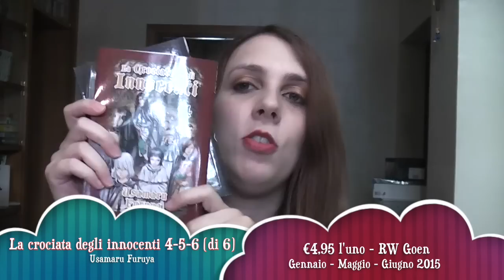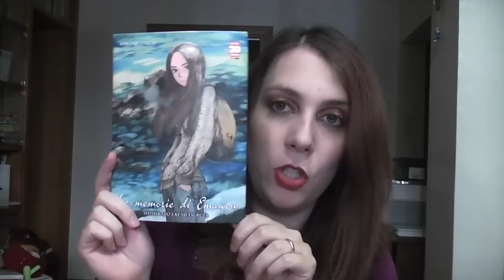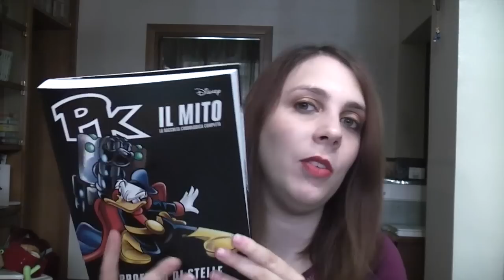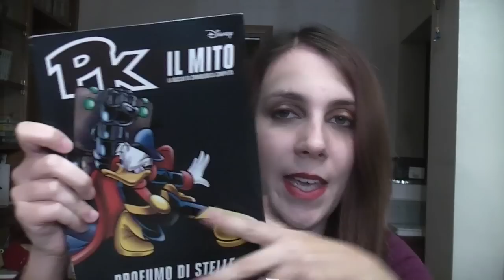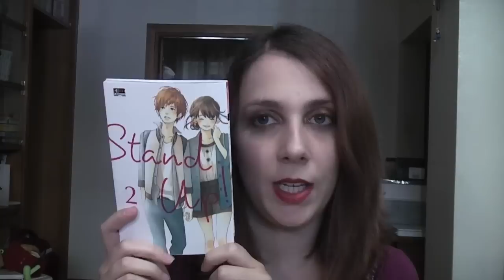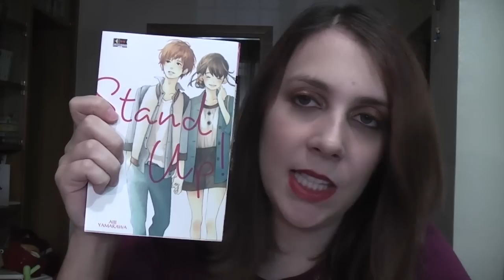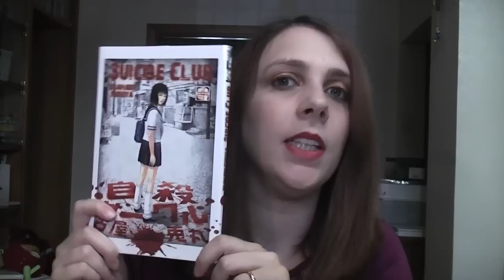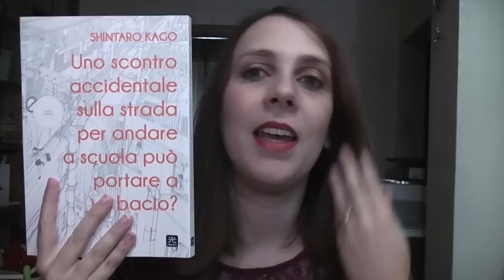Fumettoletture #2015/3 p.2 - Ottobre tra Saint Seiya, Shintaro Kago, Usamaru Furuya, Emanon e altro!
Eccomi qua con le mie letture della settimana dal 5 all'11 ottobre, spero di incuriosirvi su qualche titolo!

In questa seconda e ultima parte parlo di:
- La crociata degli innocenti 4-5-6 (di 6)
- Le memorie di Emanon
- PK il Mito 8 (di 36)
- Saint Seiya Next Dimension 8
- Stand up! 2
- Suicide Club
- Uno scontro accidentale sulla strada per andare a scuola può portare a un bacio?